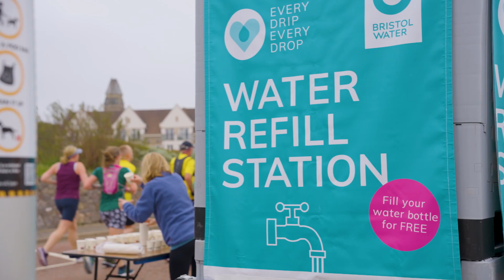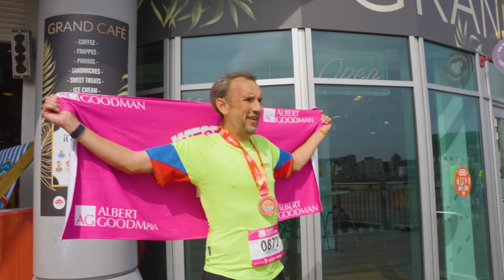The Albert Goodman Weston Super Half 2023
The Albert Goodman Weston Super Half on Sunday 14th May 2023.